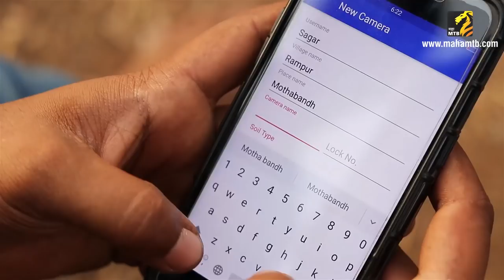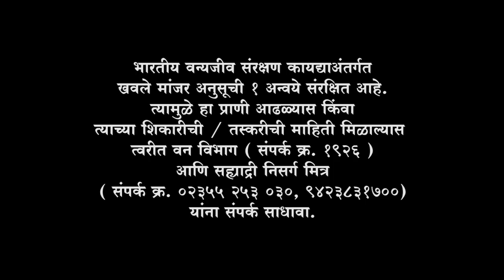Secret Lives of Pangolins | SAVE PANGOLIN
Pangolins have large, protective keratin scales covering their skin; they are the only known mammals with this feature. They live in hollow trees or burrows, depending on the species. Pangolins are nocturnal, and their diet consists of mainly ants and termites, which they capture using their long tongues.
pangolin pet